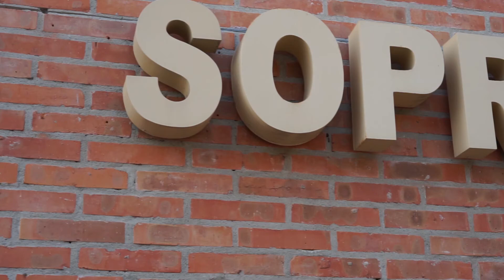Botanikus kert Sopron (2020.02.08.)